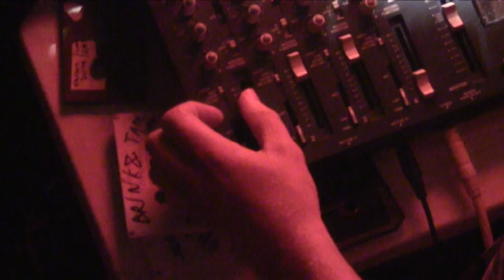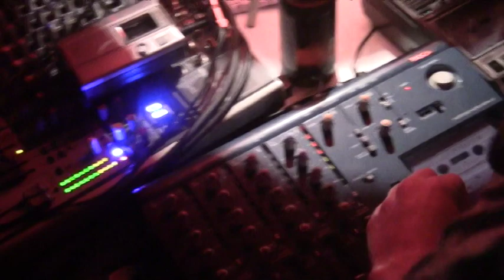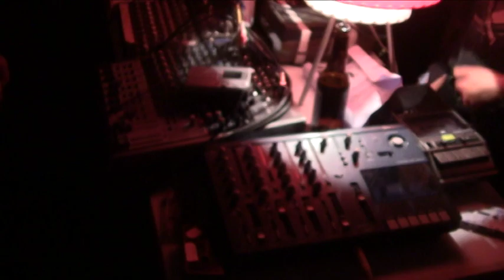Form A Log at Savage Weekend 2013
Form A Log at Savage Weekend on May 18, 2013 at Nightlight, Chapel Hill, NC